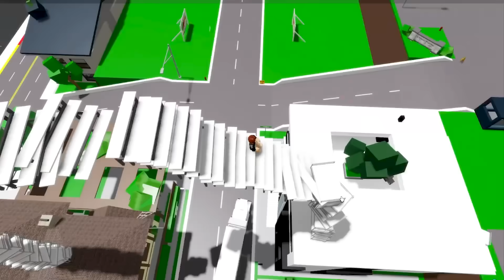I Built PROP BRIDGE Above TODD's Home! (Brookhaven RP)